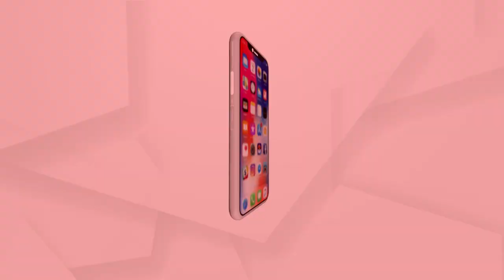Bulldozer started again with the return of Yogi in UP, Demolished illegal construction work in Agra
Bulldozers were a topic of discussion in the Uttar Pradesh assembly elections 2022. With Yogi Adityanath's return in Uttar Pradesh, the work of demolition of illegal construction with bulldozers has started. The illegal construction of Rs. 75 lakh at St. Anthony’s School, Balugant, Agra, was demolished with the help of bulldozer.